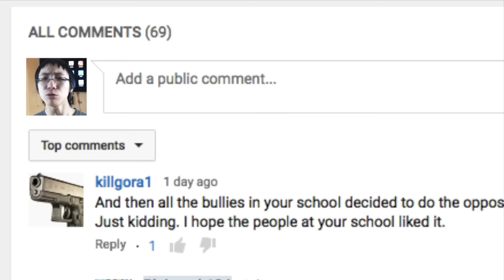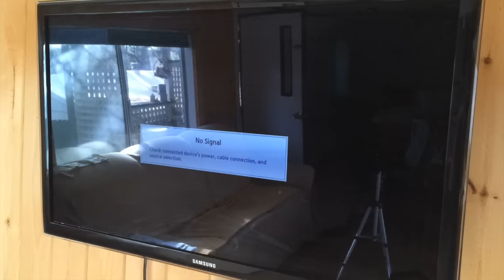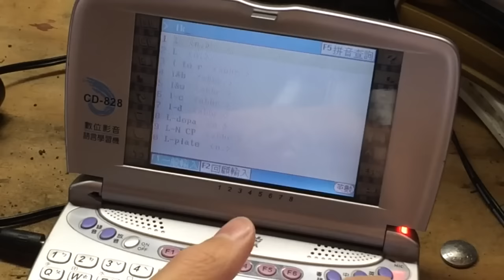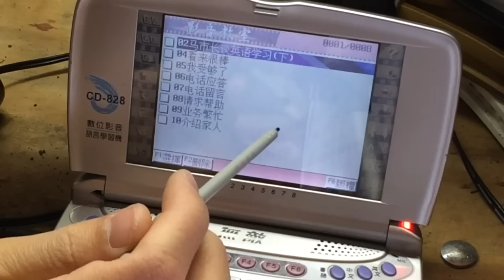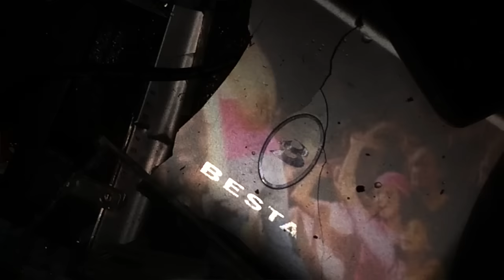Bored Smashing - Chinese Tech!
Happy Chinese New Year! Eh. I posted this close enough to that date for it to be festive. Anyway, since I live in an Asian household, we have a lot of cheap stuff that was made in China, and since they are cheap, they break easier! Please enjoy as I destroy cheap Chinese electronics that were made in my homeland!